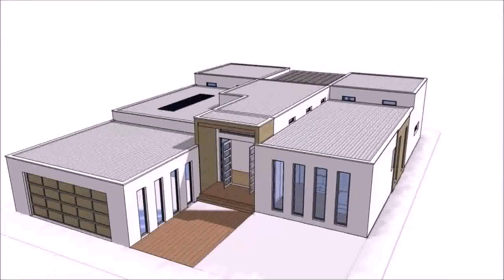Buy Car NY 5% DP